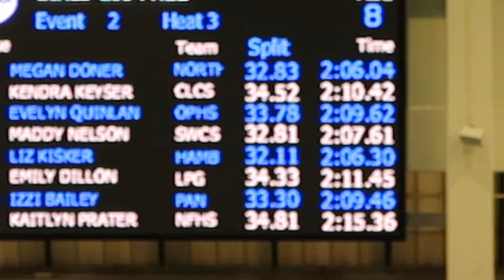200 Free Sections 2016 2:10.42